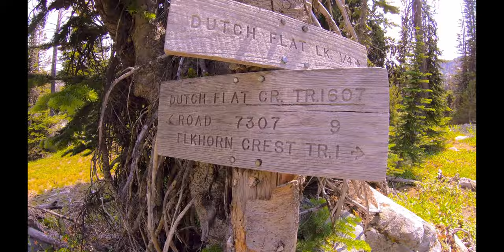2020 Mountain Hiking Vlog!!! (Beautiful Trail View)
My First Attempt at One of These Videos. We decided to hike to Dutch Flat Lake in the Elkhorn Wilderness in Eastern Oregon. It was a nice warm day and I was a bit out of shape, but at our max, we reached 8,500 feet in elevation before dropping down into the lake. I hope you enjoy!

I own no rights to these songs used in this video.

AURORA - Runaway
Eddie Vedder - Society
Eddie Vedder - Rise